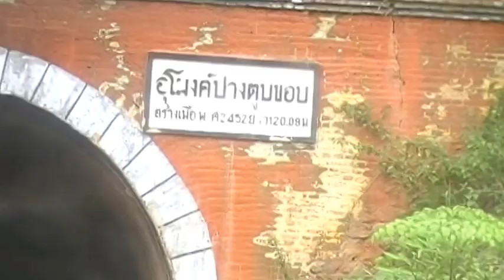ROBBERT DE GRAAFF TRAVELS WITH SPECIAL EXPRESS N0.9 TO CHIANG MAI 3rd JUNE 1913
Today I travel in Special Express No. 9 from BKK to CHANG MAI. Food an drinks are included in the fare. You have to reserve your seat in advance; so everyone has a seat. First part is over the plain, and then we get a mountain-traject. I had possibillity to make the video in the cabin of the machinists.